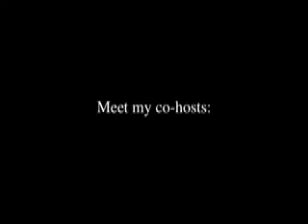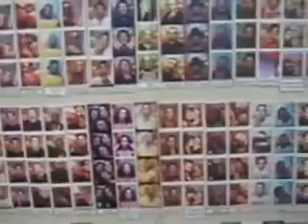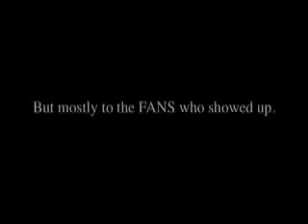TRL Recap!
I took my camera to TRL -- this is the result.